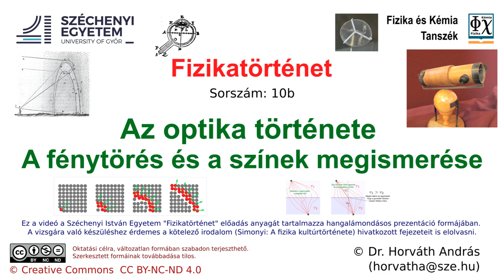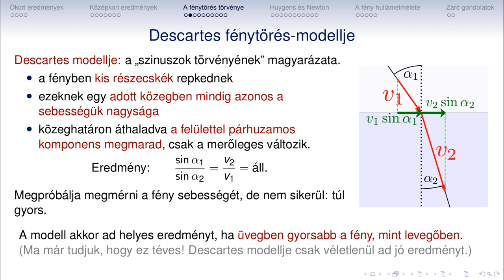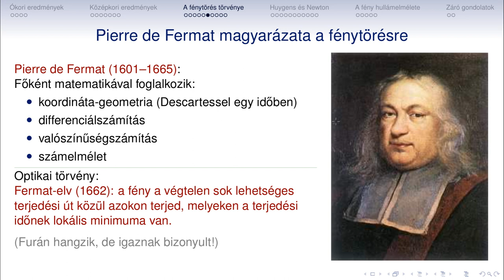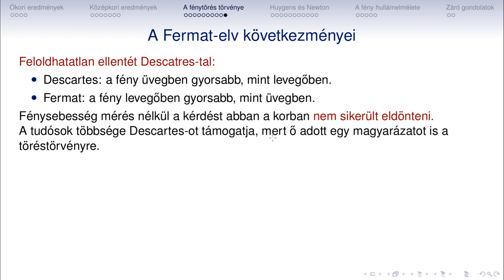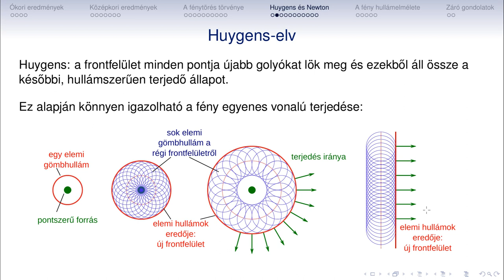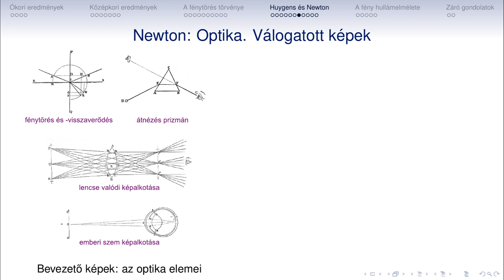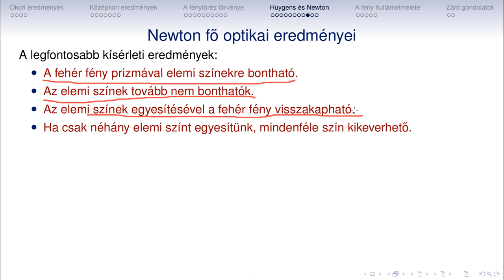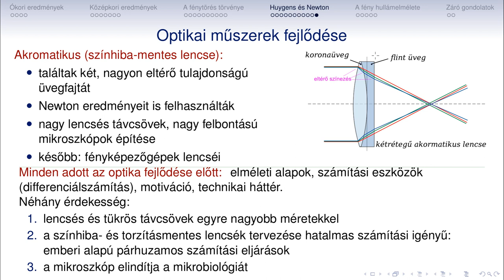Fizikatortenet 10b Optika Fenytores szinek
Fizikatörténet
10b
Az optika története
Fénytörés és a színek